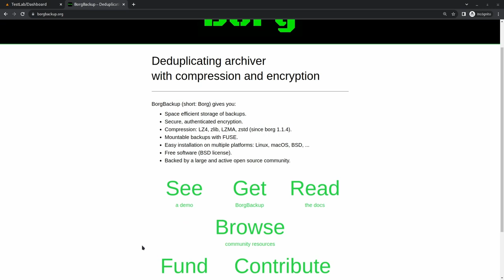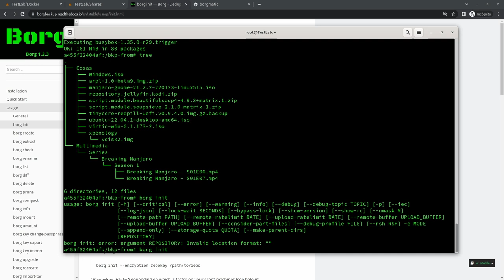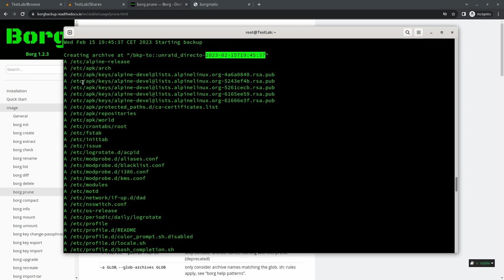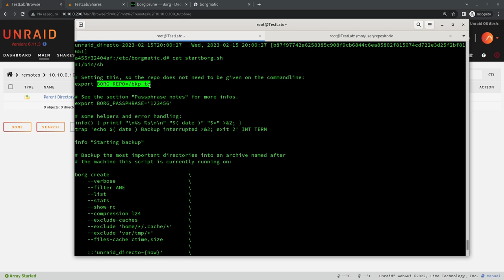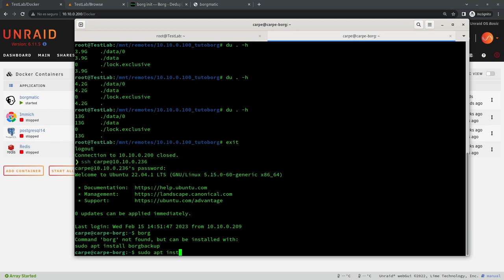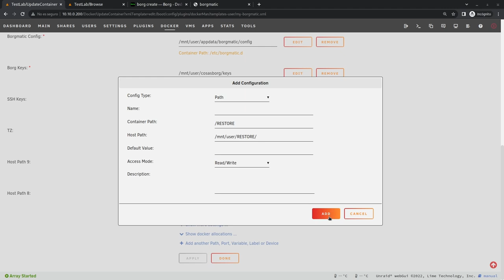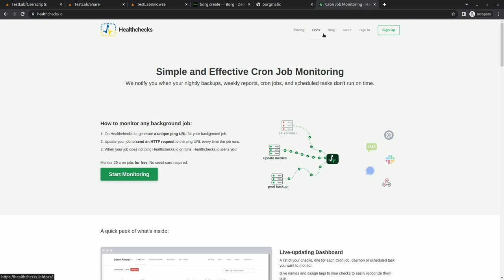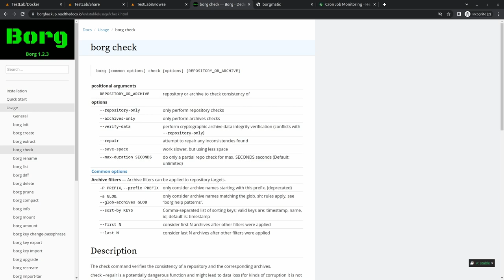UnRAID en Directo #7 | Borg Backup explicado desde cero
En este nuevo directo vamos a explicar Borg Backup paso a paso, como herramienta de copias de seguridad. Borg Backup es un software FOSS que funciona por CLI, y con un potencial enorme. Si decides dar el paso, no te arrepentirás.

Advertencia: Uso intensivo de la línea de comandos :-P